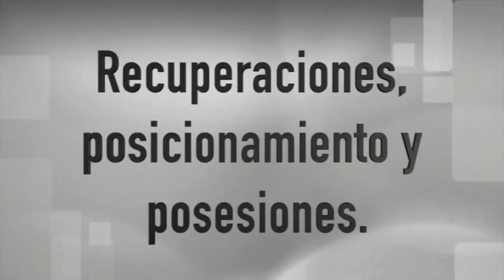*committed* Men's Soccer | Ruben Morillas, Spain | CB/DCM | Recruit 2017